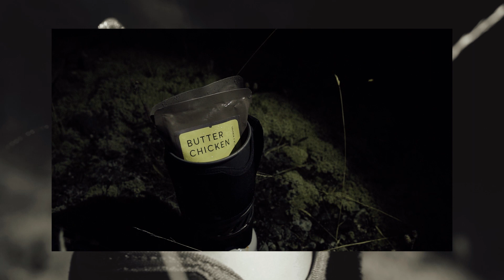24hrs Filling The Freezer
A quick over nighter into a local Canterbury block to fill the freezer with some free range meat. Local hunters Simon Jones and Scott Hunter show us how it's done.